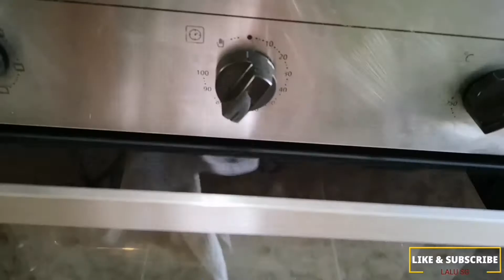PIEPT DE PUI CU LEGUME. SIMPLU ȘI SĂNĂTOS PENTRU ÎNTREAGA FAMILIE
Vă salut, astăzi ma gândeam sa vă arăt un preparat simplu și sănătos pe care ar trebuii sa îl incercați și voi pentru un echilibru nutrițional sănătos.